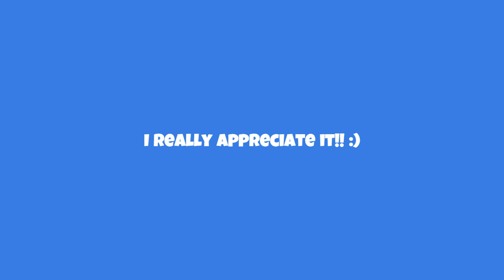Tax is a legend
Tax aka symboll123 is a legend he donated me 1000 robux he is very nice :) thank you so much :)